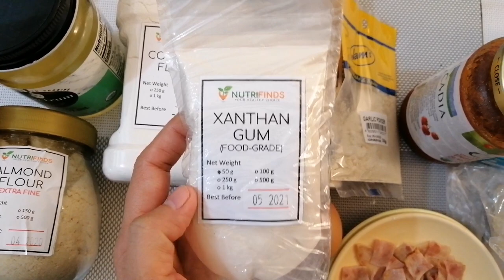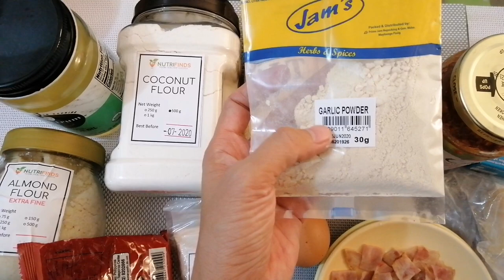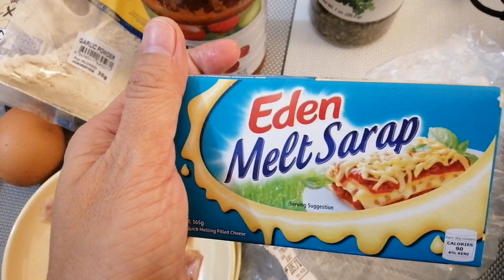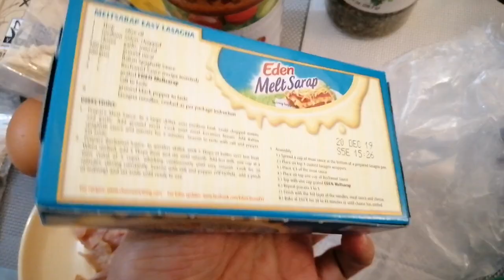EASY TO MAKE KETO - LOW CARB ALMOND FLOUR PIZZA PHILIPPINES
KETO LOW CARB PIZZA PHILIPPINES

PIZZA CRUST : INGREDIENTS
5 Tbsp Almond Flour
1 Tbsp Coconut Flour
1/4 Tsp Xanthan Gum
1/4 Tsp Baking Powder
Pinch of Salt
Tiny Pinch of Garlic Powder
Tiny Pinch of Onion Powder
1 Egg
3/4 Tbsp (7g) Melted Coconut Oil

🔰 GET Micromatic Oven HERE👇👇👇
► Micromatic MRO-18 Electric Roaster Oven 19L (White)

Lovelots!
Dee❤️